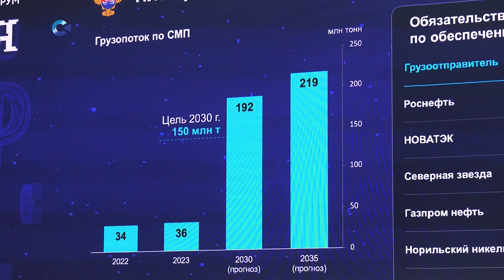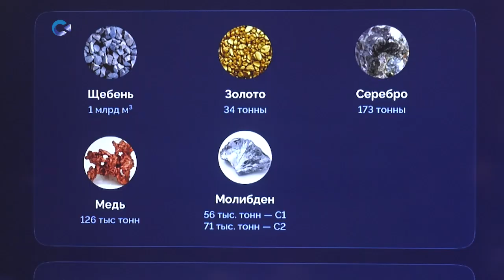Карелия вошла в пятерку регионов по объемам инвестиций в Арктической зоне